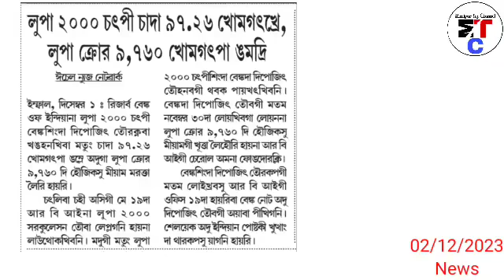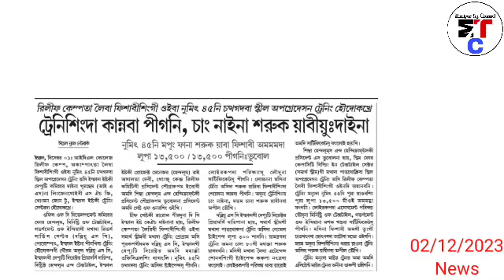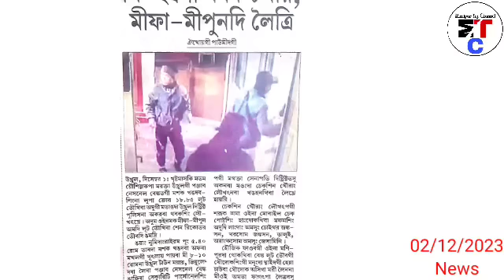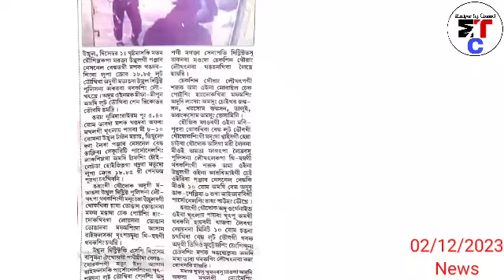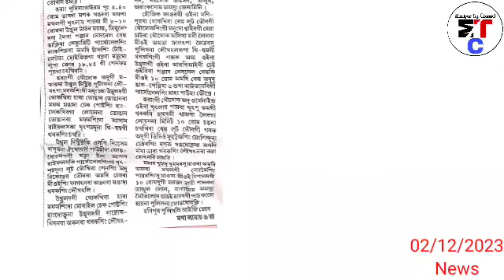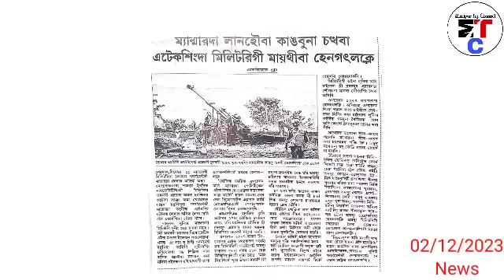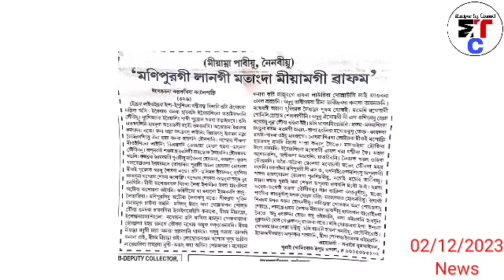Churchandpur DC mamangda Ahangba Kuu 50 thamjinbagi wahanthok karino